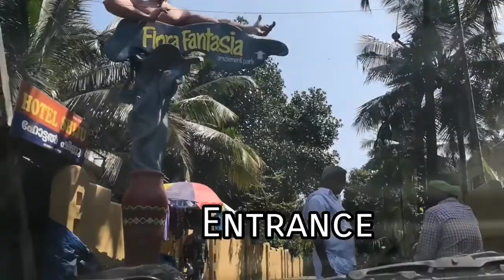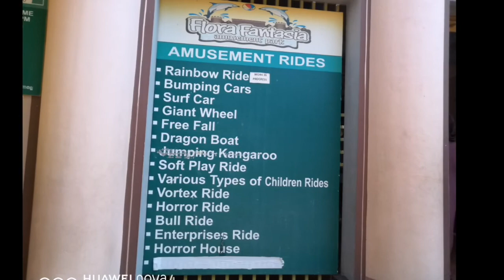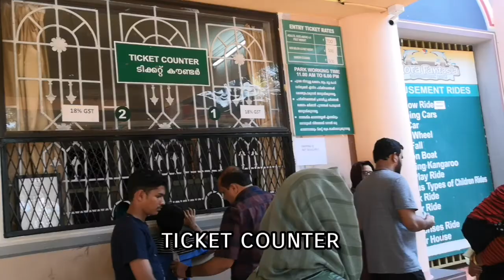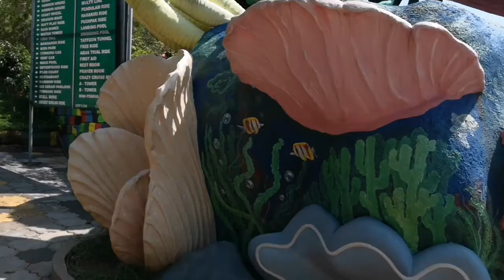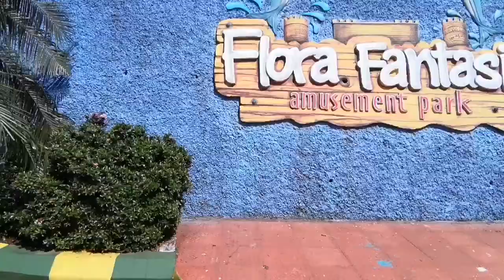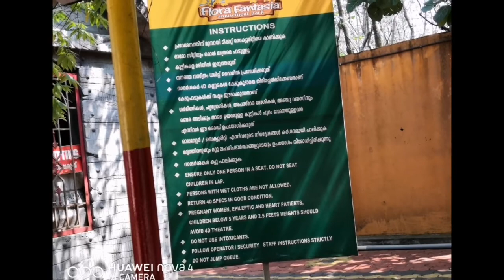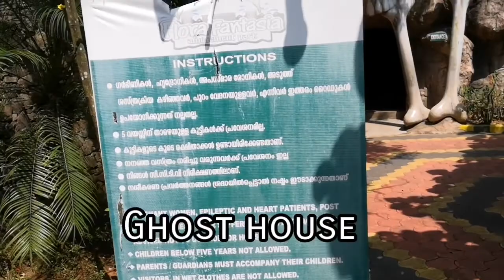A Small Vlog//പാർക്കും അവിടുത്തെ കുറച്ചു കാഴ്ചകൾ | Ramins Dream world